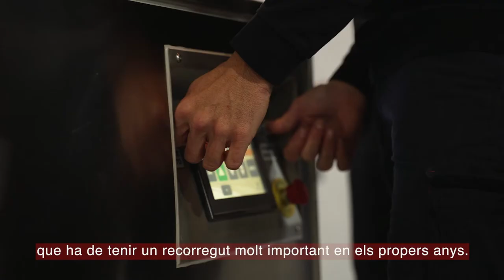PXI Automotive obre la primera planta europea a Catalunya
El conseller Torrent visita l'empresa PXI, de components d'automòbil, a Sant Pere de Torelló. Aquesta companyia ha comprat l’antiga Mecàniques Troem
i en mantindrà tots els llocs de treball per obrir la seva primera fàbrica a Catalunya.